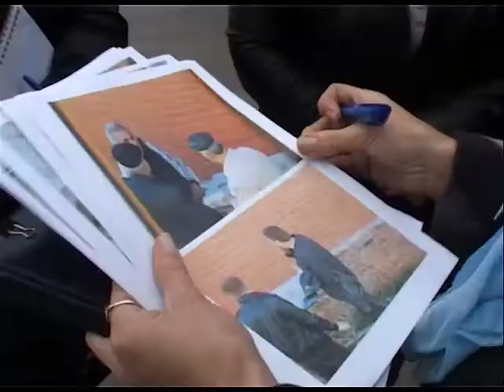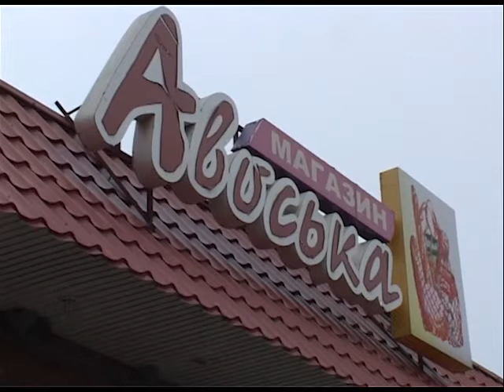Беспредел у магазина